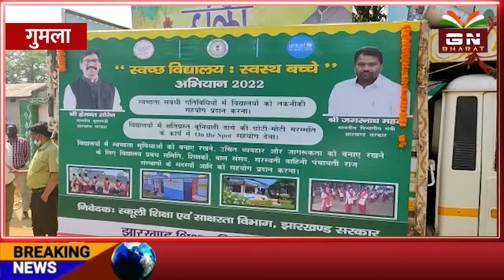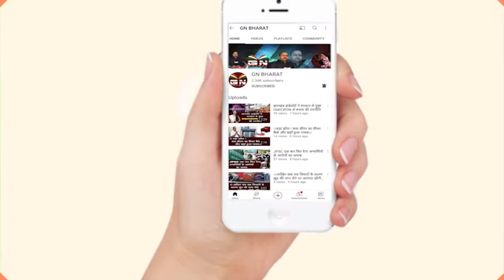Gumla || जर्जर वाहन की स्थिति को देख भड़के उपायुक्त सुशांत गौरव